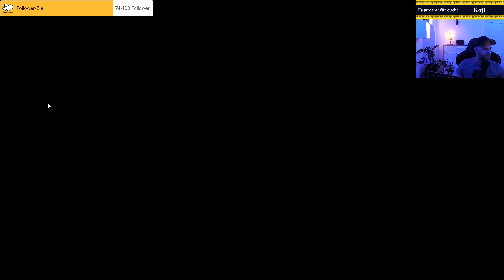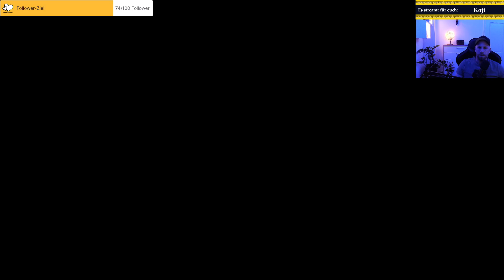THE CALLISTO PROTOCOL (14) - Dem Stromkabel folgen (deutsch/blind)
Koji geht an seine Grenzen für euch. Im Thriller-Horror Genre will er mit aller Macht versuchen, wenig zu sterben, Loot zu sammeln und irgendwie aus dem Gefängnis rauszukommen. Als Sträfling 532-521 wird er dabei so einige Male erschreckt werden. Schaut hier die VOD`s oder auch live bei den Jumpscares auf Twitch rein.